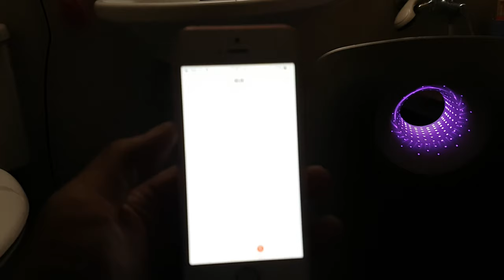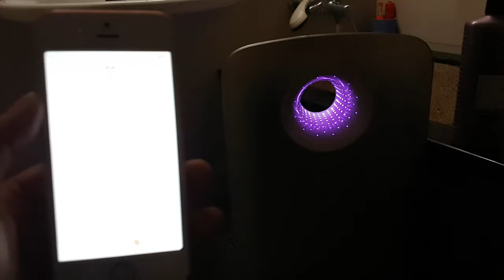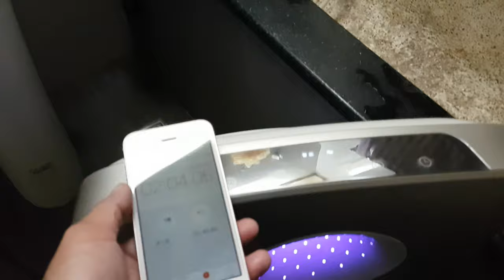飛利浦頂級空氣清淨機 AC4374 - 去除菸味測試